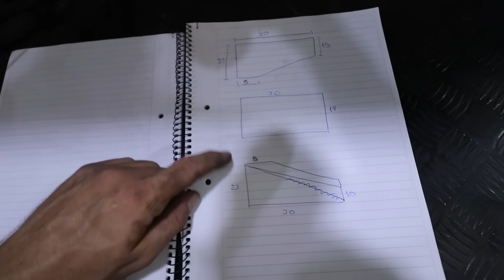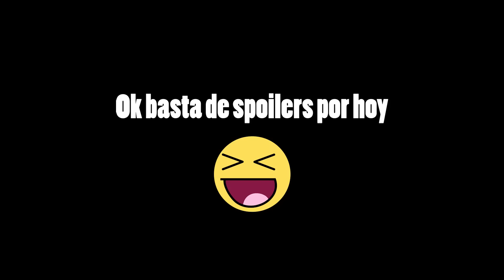Fabricando un GIGANTE recipiente de líquido refrigerante!!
Para hacer el recipiente use chapa de 3mm, no hace falta tan gruesa, podrían usar de 2mm. También les va a hacer falta una tapa presostato a que libere presión si levanta mucha temperatura:

Les dejo el link para la tapa de Collino Performance con rosca de aluminio, también hay de Inox.: